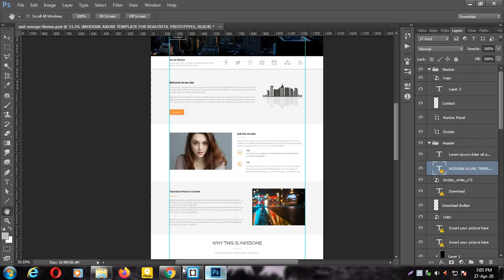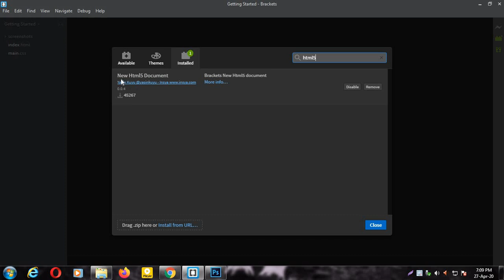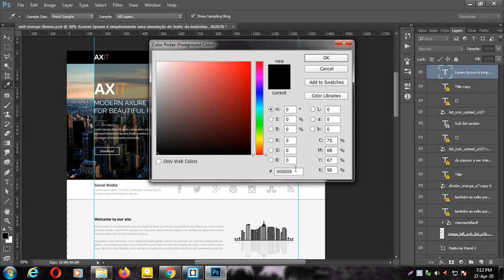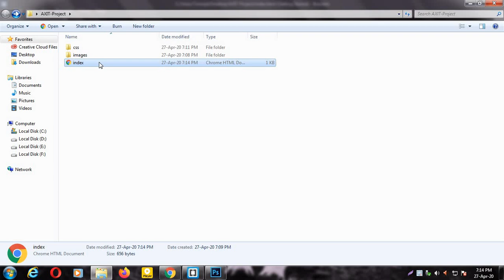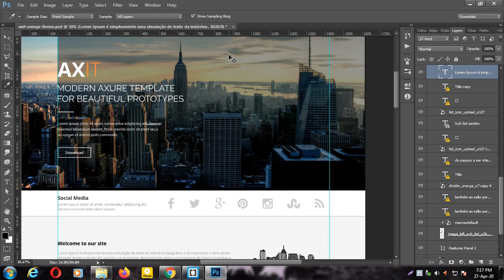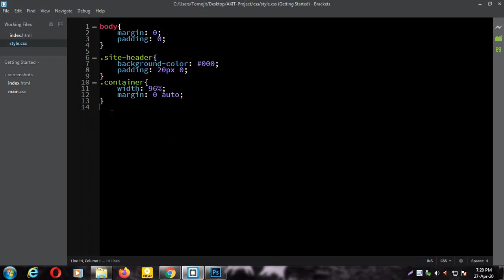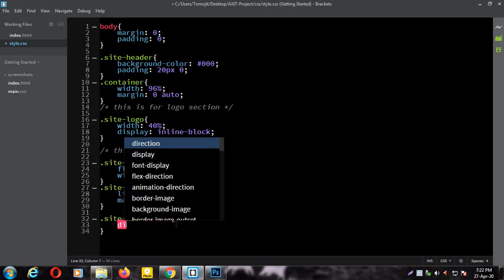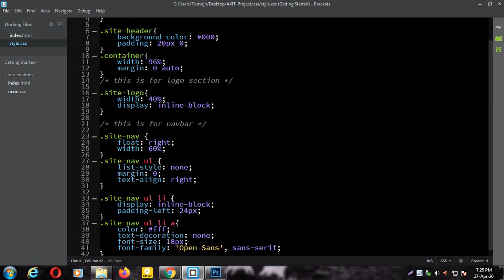HOW TO CREATE WEBSITE | HOW TO CREATE NAVBAR | PSD TO HTML | PART -1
Cascading Style Sheets is a style sheet language used for describing the presentation of a document written in a markup language like HTML. CSS is a cornerstone technology of the World Wide Web, alongside HTML and JavaScript

5. HOW TO DEFINE ID & HOW TO ADD IFRAME IN HTML5. (2020) YOU CAN ADD GOOGLE MAP & YOUTUBE IN WEB PAGE

18. HOW TO CREATE BUTTON IN CSS | WHAT IS OBJECT FIT AND HOW TO USE IT(2020) | HTML,CSS TUTORIALS (2020)